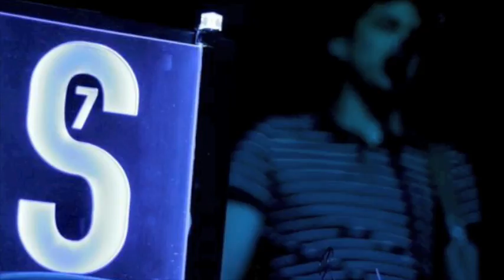Spectrum 7 - Glass Houses (Arclight Remix)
A remix we did for Spectrum 7, of their song - 'Glass Houses'! Wibbly Wobble...